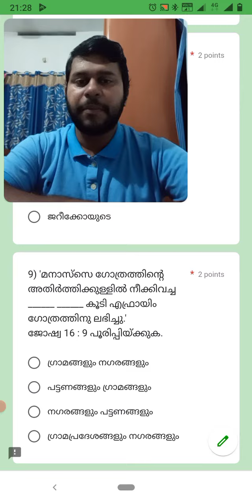മോഡൽ പരീക്ഷ 4